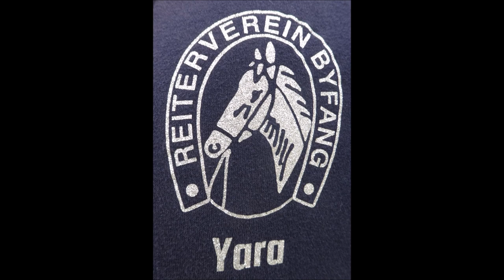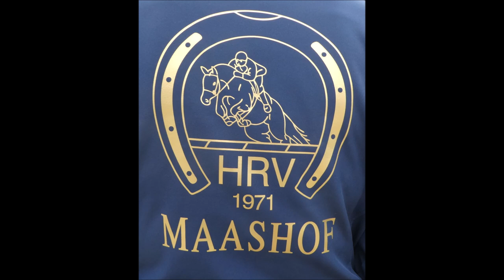Essen-Byfang Punktespringprüfung KI M mit Joker 120 cm * Nr. 250 Little Ludwig 6 mit Fr. Großheimann